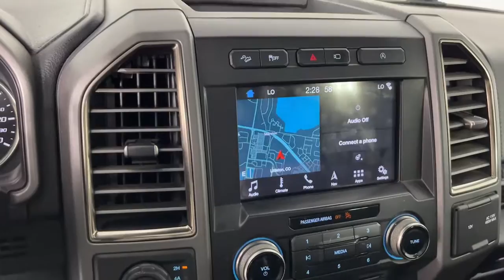2018 Ford F-150 Denver, Arvada, Lakewood, Bloomfield, Thorton DP9546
Oxford White Used 2018 Ford F-150 available in 7887 West Tufts Avenue, Denver, Colorado at Phil Long Ford of Denver. Servicing the Denver, Arvada, Lakewood, Bloomfield, Thorton, CO area.

Phil Long Ford of Denver
7887 West Tufts Avenue

Superb Condition. NAV Sunroof Turbo Alloy Wheels Bed Liner Tow Hitch Running Boards SPRAY-IN BEDLINER (PRE-INSTALLED) 4x4 SECOND-ROW HEATED SEATS RAPTOR TECHNOLOGY PACKAGE BLIND SPOT INFORMATION SYSTEM (BLIS) WHEELS: 17 CAST ALUMINUM TAILGATE STEP W/TAILGATE LIFT ASSIST RAPTOR CARBON FIBER PACKAGE SEE MORE!VEHICLE FEATURESBucket Seats Electrochromic rearview mirrorOPTION PACKAGESEQUIPMENT GROUP 802A LUXURY Radio: B&O Play Premium Audio System single-CD HD Radio and SiriusXM radio Note: When ordered w/voice-activated navigation system (50N) SiriusXM Traffic and Travel Link includes a SiriusXM Traffic and Travel Link service is not available in Alaska or Hawaii SiriusXM audio and data services each require a subscription sold separately or as a package by Sirius XM Radio Inc If you decide to continue service after your trial the subscription plan you choose will automatically renew thereafter and you will be charged according to your chosen payment method at then-current rates Fees and taxes apply To cancel you must call SiriusXM at 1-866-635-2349 See SiriusXM Customer Agreement for complete terms All fees RAPTOR TECHNOLOGY PACKAGE: Auto High Beam rain sensing wipers Lane-Keeping System lane departure warning Adaptive Cruise Control w/Collision Mitigation TWIN PANEL MOONROOF RAPTOR CARBON FIBER PACKAGE: unique carbon fiber dash and door appliques and media bin door Unique Carbon Fiber Shift Knob VOICE-ACTIVATED TOUCHSCREEN NAVIGATION SYSTEM: pinch-to-zoom capability SiriusXM Traffic and Travel Link Note: SiriusXM Traffic and Travel Link includes aNew Vehicle pricing may not include any upfits or aftermarket items. Please call dealer to verify these costs. Horsepower calculations based on trim engine configuration. Please confirm the accuracy of the included equipment by calling us prior to purchase.Offer is valid through 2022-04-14.